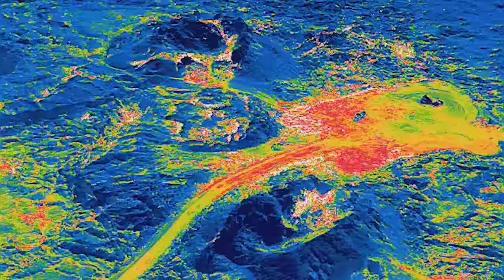The Land Has Reached a Critical Height Again - An Eruption Can Start At Any Time Now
Experts expect an eruption any time now since the land uplift has reached the same height as before the eruption on December 18th. It's still no signs of seismic unrest but the next eruption does not necessarily have to start with a strong seismic swarm. A few dozen families plan to stay in Grindavík over the New Year, but I suspect that it will not be allowed due to the new cracks in the road into town, and the nearby magma intrusion. However, we are hopeful that the new lava barriers can make the town habitable again.

The webcam list December 30th, but first, my video about the Eldvörp craters, did the magma originate offshore near Eldey and Geirfuglasker?

Channel support is highly appreciated and needed to follow up on this full time.